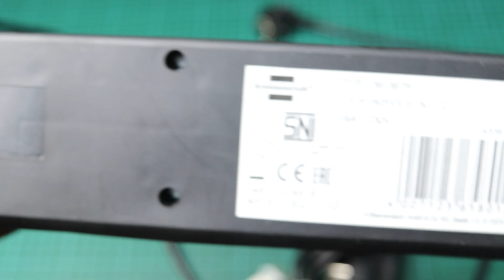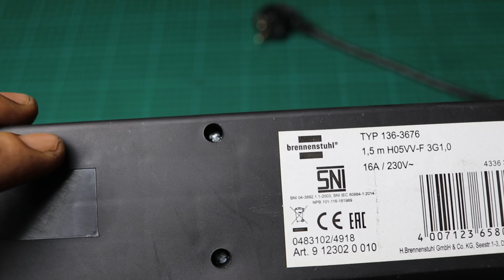REVIEW & UPGRADE | BUKA SEKRUP "GUNDUL" DI STOP KONTAK, UPGRADE KABEL & STEKER (4K)